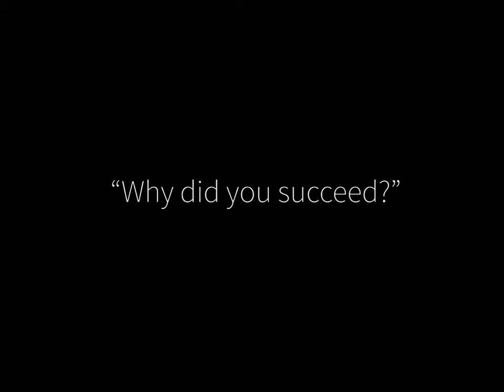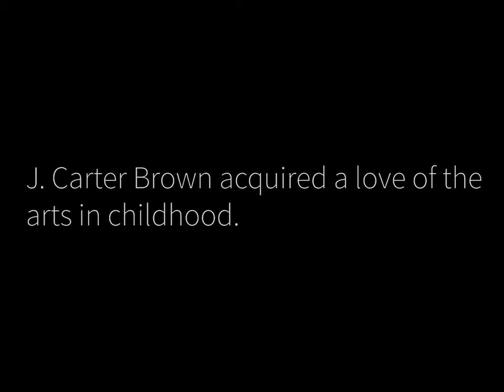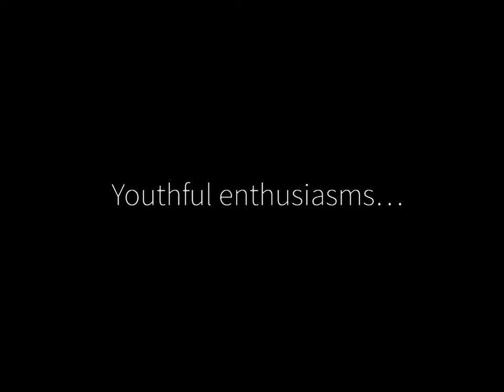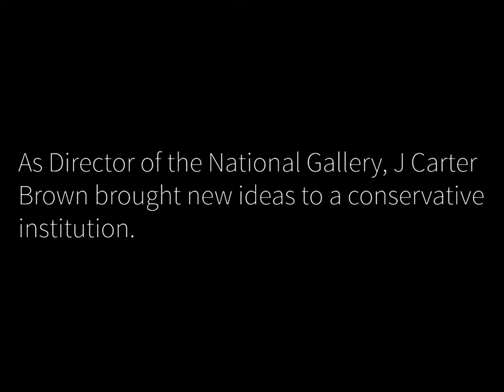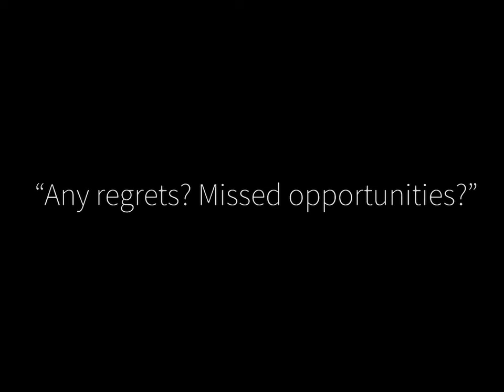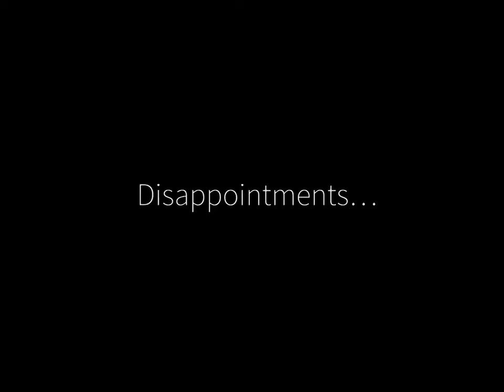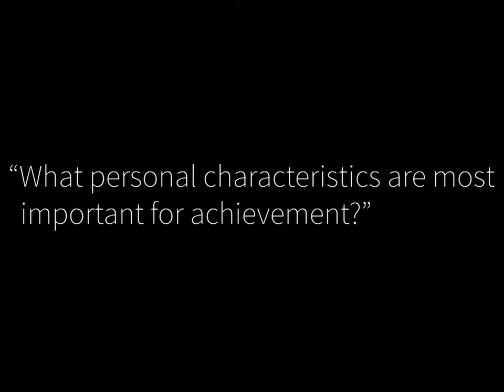National Gallery of Art Director, J. Carter Brown interview (2001)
J. Carter Brown’s interests may not have won him many friends in school, but his subsequent career made him one of the best-loved figures in the cultural life of his country. For 23 years, he served as Director of the National Gallery of Art in Washington, D.C., building one of the world’s greatest collections of art, and keeping it available to the public, free of charge.

He more than tripled the Gallery’s annual attendance, drawing record crowds with once-in-a-lifetime exhibitions like “The Treasures of Tutankhamun” and “Treasure Houses of Britain.” He doubled the Gallery’s exhibition space and massively enlarged its holdings, persuading collectors to donate their treasures to the nation. Critics howled when he commissioned architect I. M. Pei to build a modern gallery alongside the existing neoclassical structure, but the result was an undisputed triumph, named by the American Institute of Architects as one of the ten best buildings ever built in the United States.

When J. Carter Brown died in 2002, he was not only mourned as the man who had transformed a great arts institution, but as a populist who had brought great art to the masses.